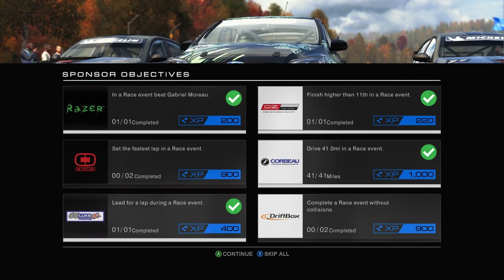Grid Autosport Let's Play | "Popped a Tire I'm Sweatin' WOO!!!" | #4 [PC Hard]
So I popped a tire and now I'm sweatin' WOOO!